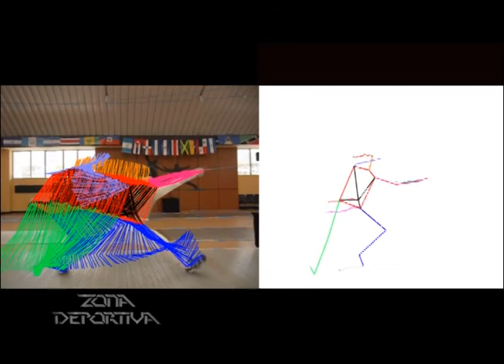03 PROGRAMA 441 COMITE OLIMPICO GUATEMALTECO